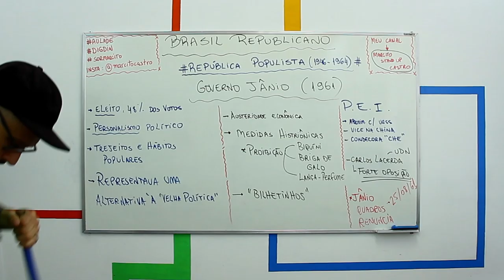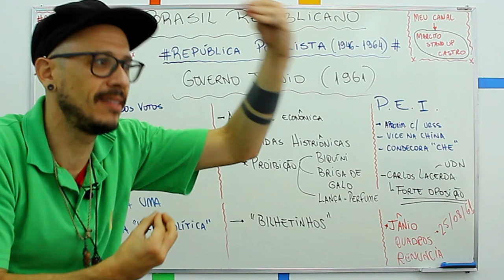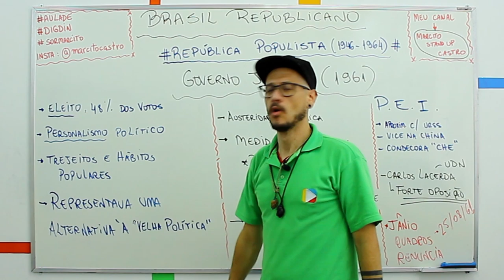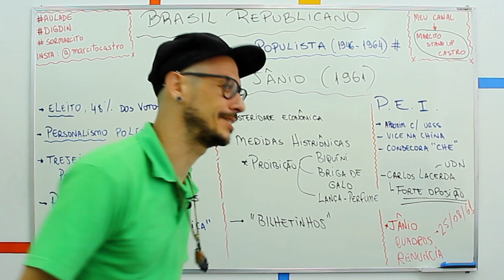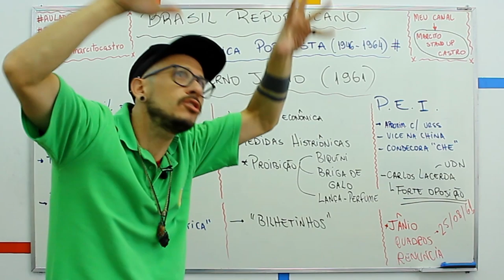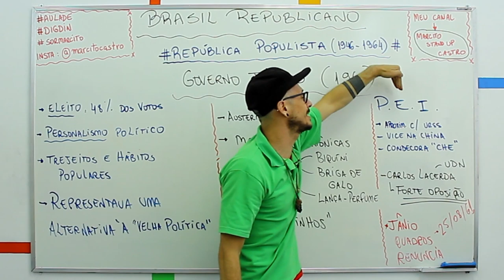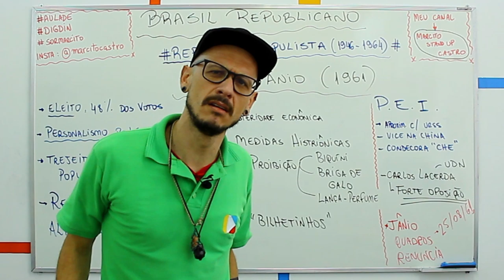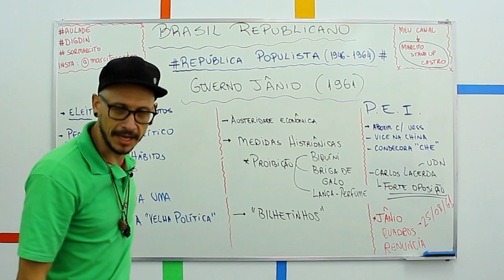História - República Liberal Populista: Governo Jânio Quadros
República Liberal Populista: curto e polêmico governo de Jânio Quadros.